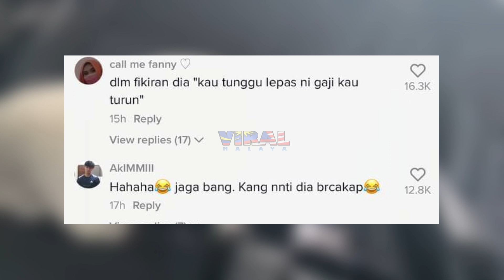BILA BOS SURUH DRIVER MELAYU BAWA ANJING JALAN2, REAKSI LELAKI INI BUAT WARGANET TERGELAK...